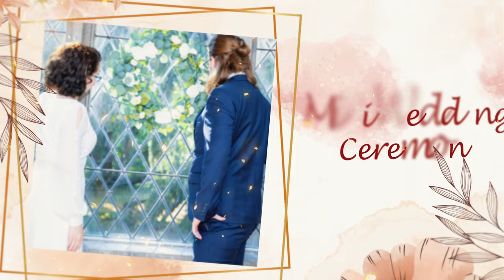Wedding Photo Album - Carolyn & Shawn’s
Wedding Ceremony
September 2022
Heritage London Foundation, London, ON
Special Thanks to photographers Rana Bader & Jamal Guzlan